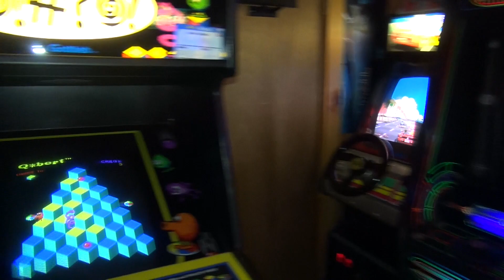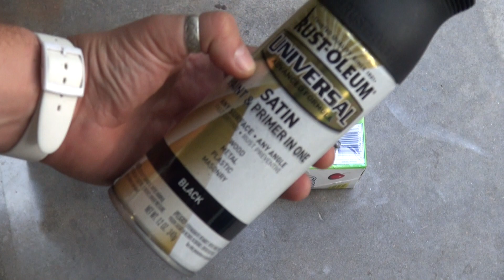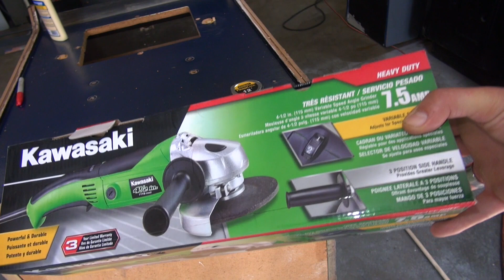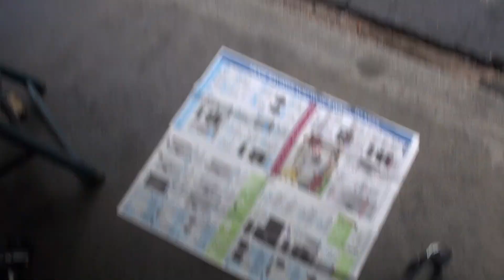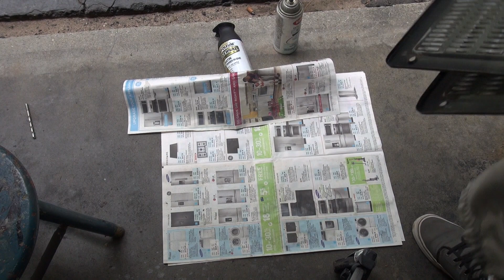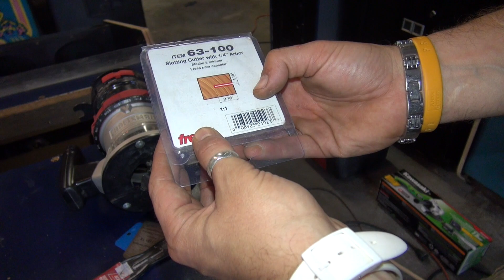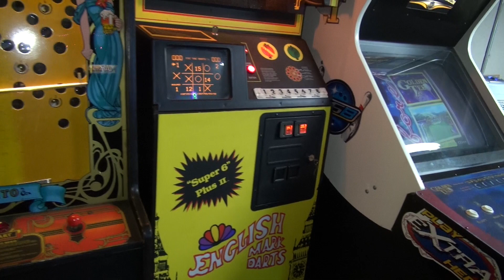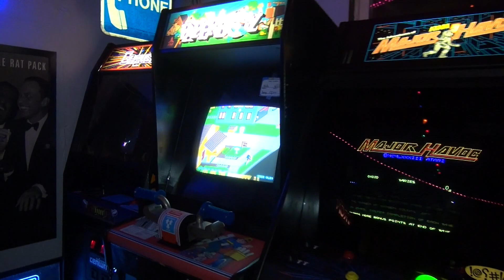Journey Arcade Restore Part #14 - Sanding and Bondoing an Arcade Cabinet for painting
Part #14 of the Bally/Midway Journey Arcade Game Restore!

Topics covered in this video:

#1 - Sanding an arcade cabinet prior to applying bond, paint, and primer
#2 - How to do corners with bondo on an arcade game
#3 - How prep and paint metal parts on an arcade game
#4 - How to remove rusted leg levelers and plates on an arcade game using a grinder

My Band, The Kill Screens: